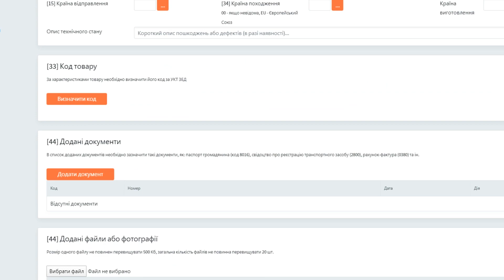Растаможка авто онлайн. Брокеры больше не нужны?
Таможенная служба создала сервис, который позволяет не выходя из дома или из авто оформить таможенную декларацию. В теории это должно успростить жизнь желающим пригнать себе авто или растаможить евробляху. Посмотрим как это будет работать, а пока разбираемся что изменится и ударит ли нововведение по таможенным брокерам.

О проекте

Авто — наша страсть. Поэтому мы создали ZaVodila. Канал, где про автомобили говорят правду. Каждый тест-драйв — это честный обзор авто. Ведь мы не берем машины у автосалонов.
Вдохновитель проекта Олег Корниенко — фанат машин. Он эксперт в таких темах как: автопригон, грамотный выбор бу авто.

Плейлисты ZaVodila